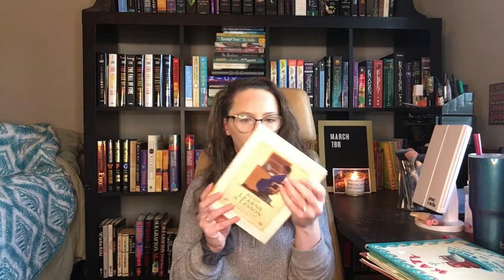Childhoods Rereads Kindergarten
Amelia Bedelia by Peggy Parish Illustrated by Fritz Siebel

The Horse's Hat by Andrew Clements illustrated by Vincent Andriani (I was unable to find this book online. so check you library and used bookstores) This book is part of the 'Watch Me Read" series.

Addie Learns a Lesson (American Girl Collection) by Connie Porter Illustrated by Dahl Taylor

Katy and the Big Snow by Virginia Lee Burton (free with Kindle Unlimited)

If You Give a Mouse a Cookie by Laura Numeroff Illustrated by Felicia Bond

Cloudy with a Chance of Meatballs by Ron Barrett (free with Kindle Unlimited)